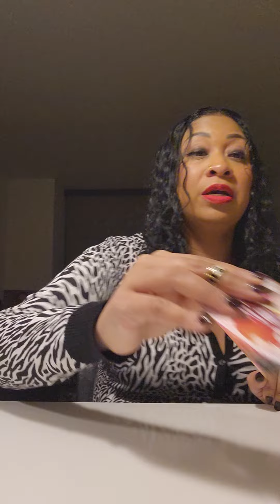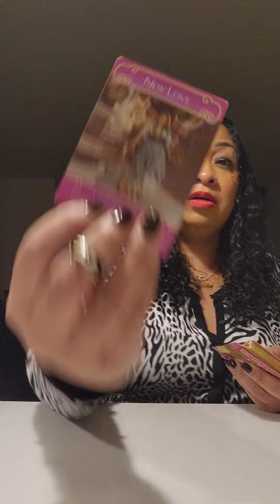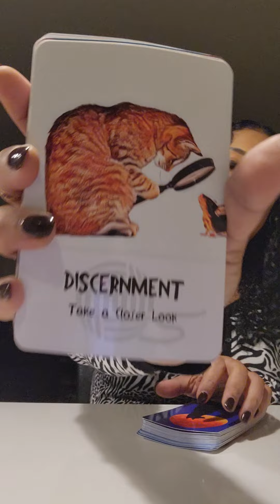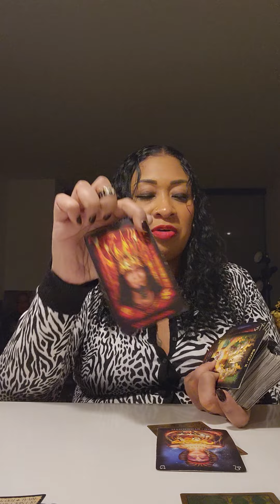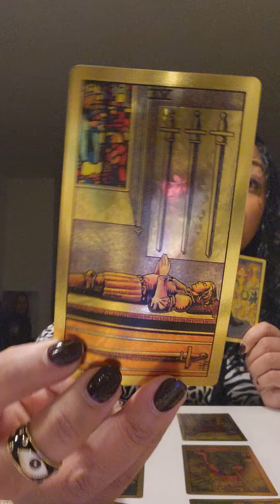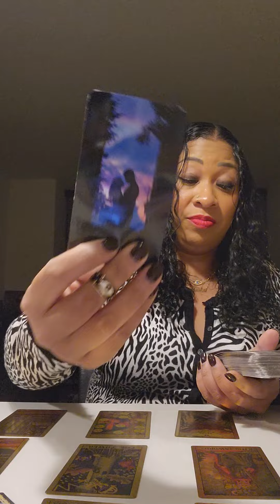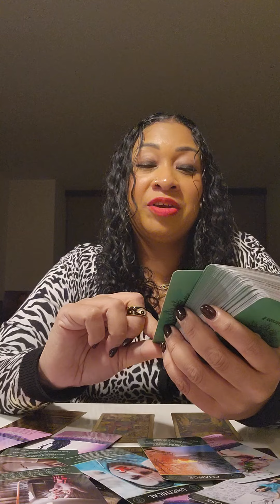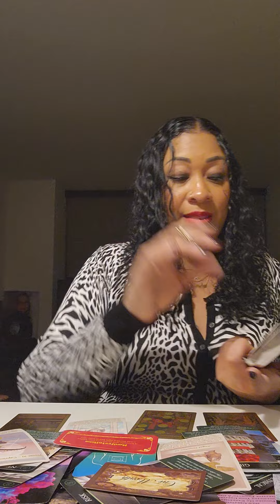POSSIBLE LIBRA ♎️: You're facing your fear & the biggest fear was yourself!!!🧿💪🏽🙏🏽👑💯❤️🔥🔥🔥🔥🔥🔥🔥🔥🔥🔥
personal Trainer IG: NELLYTROPHY

possible

Spiritual bracelets: IG: MISSTCOOL

she's ABSOLUTELY AMAZING